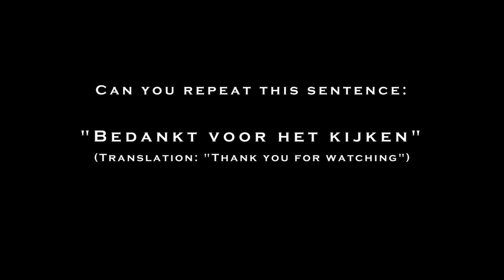Hanze UAS | Welcome Day